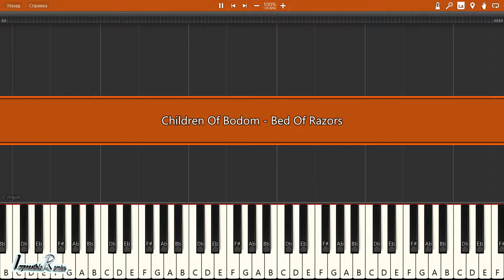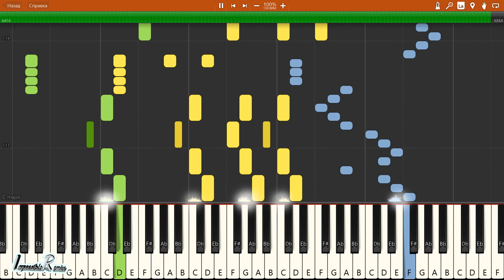IMPOSSIBLE REMIX - Children Of Bodom - Bed Of Razors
Children Of Bodom - Bed Of Razors - IMPOSSIBLE REMIX